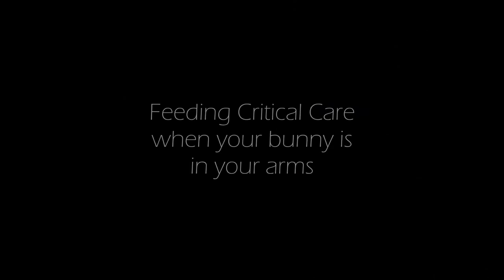How to feed your bunny Critical Care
When your bunny is sick or requires syringe feeding, this is how you should do it.